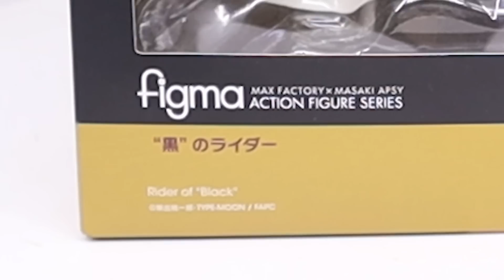Figma (Astolfo) Rider of Black Review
Review of the Figma Rider of Black from Fate/Apocrypha. A great figure with a lot of accessories and not a lot of issues (thank god). If you want a articulated figure of astolfo then look no further. It's good and I don't know what else to tell you.